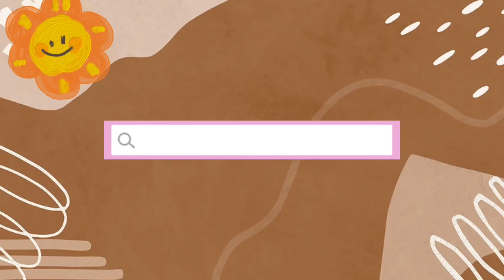DESCRIPTIVE TEXT - BIMA SATRIYO UTOMO | 192025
Nama : Bima Satriyo Utomo
NIM : 192022